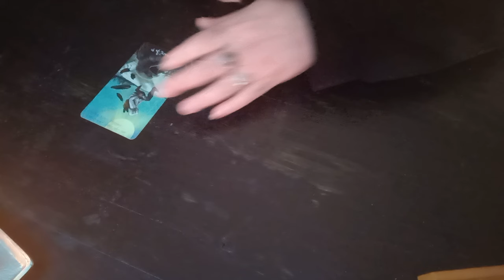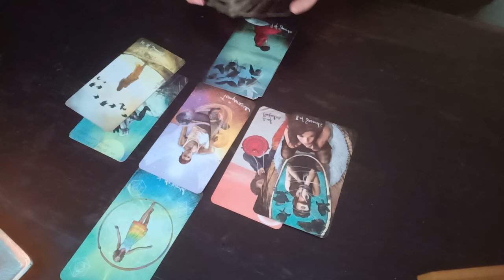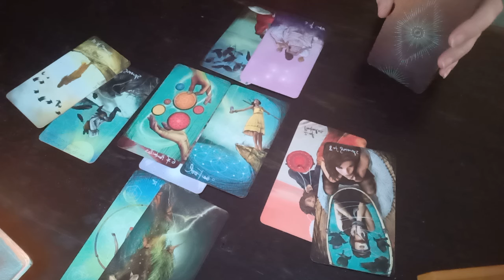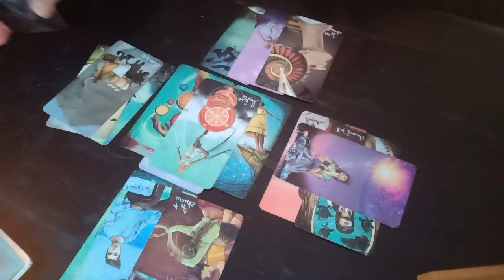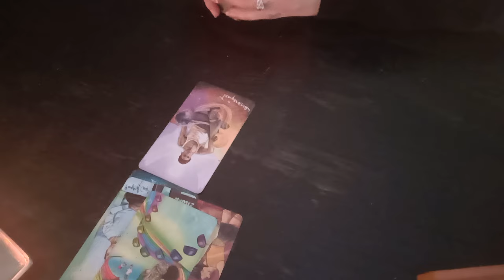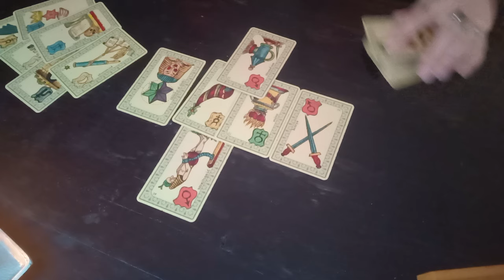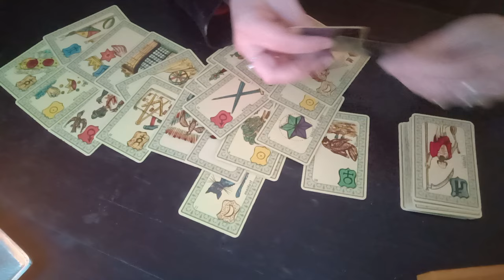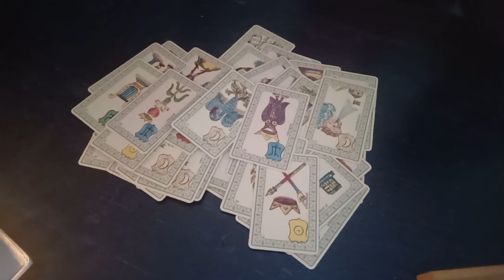ACTU VOYANCE Doit on s attendre a nouveau 11/9 ???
a découvrir

Bonjour mes amis bienvenue sur ma chaîne de VOYANCE !

💞 Vous souhaitez faire un DON à ma chaîne pour continuer d'exister,